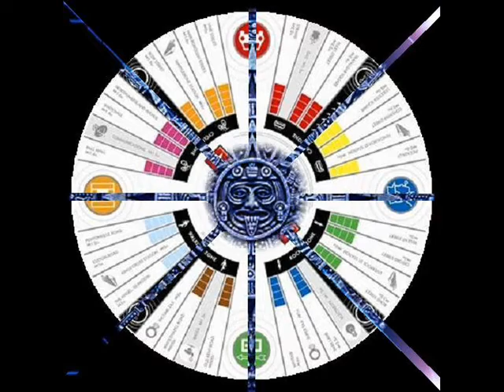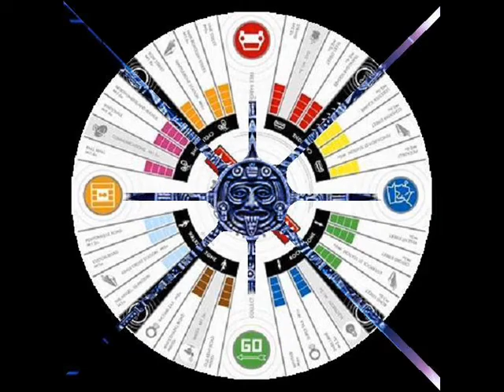Udogonzales ~ Nice n Slow